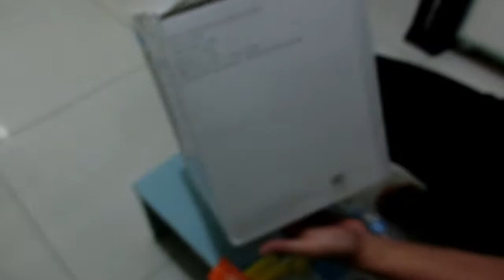Unboxing and Testing Baby Milk Bottle Steam Sterilizer from Lazada - Automatic shutdown feature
Unboxing po muna tayo ngayon Guys!
We bought this for our Baby Boy last month.
From Lazada for only Php 1,035.00 including shipping fee.